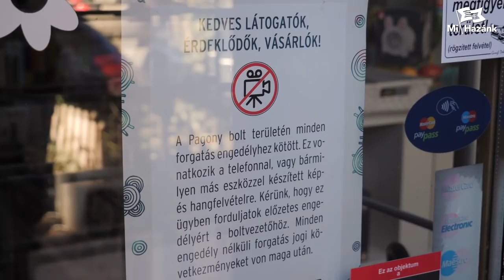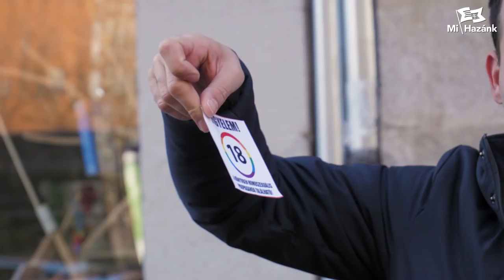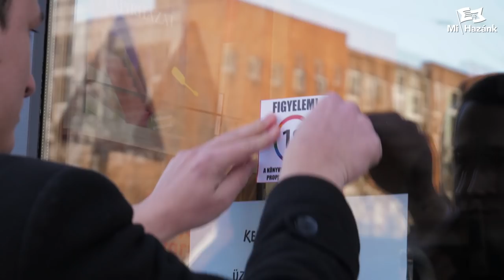A Mi Hazánk példát mutat a Labrisz Leszbikus Egyesületnek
A Labrisz Leszbikus Egyesület a fogyasztóvédelmi döntés ellenére sem hajlandó megkülönböztető jelzéssel ellátni az LMBTQ- mesekönyveit, a Mi Hazánk példát mutat nekik. A sajtótájékoztatót tartja Lantos János, a Mi Hazánk választókerületi elnöke és Vékony Csongor Levente, a párt budapesti alelnöke.